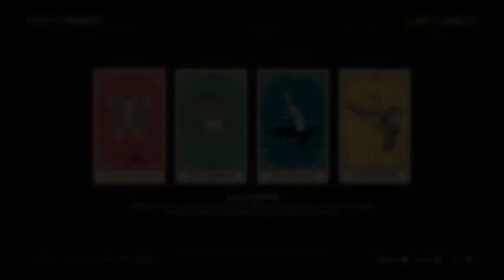Dial A Griefer v peanuts?